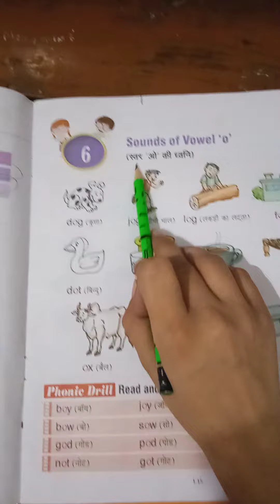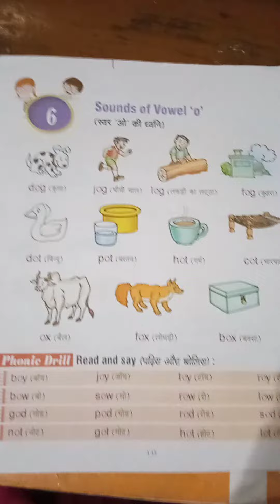sound of vowel(o)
class 1lesson -6